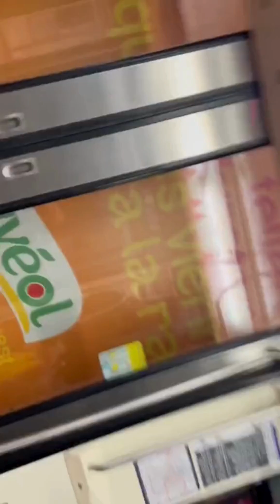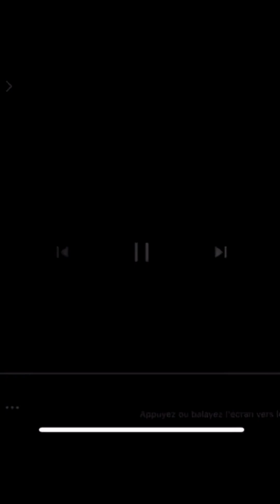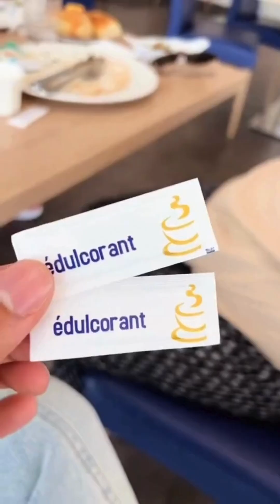COMPILATION TIKTOK BEST OF [louka__m] #4